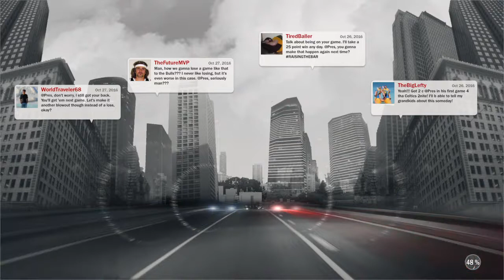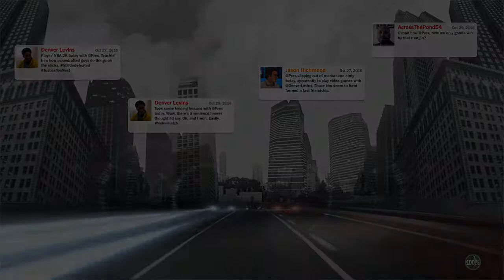NBA 2K17 Story Mode Part 16